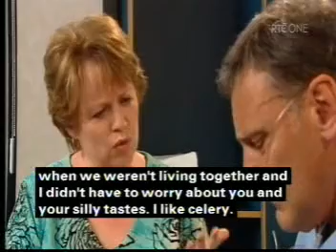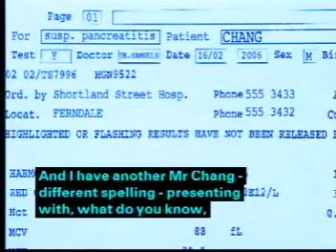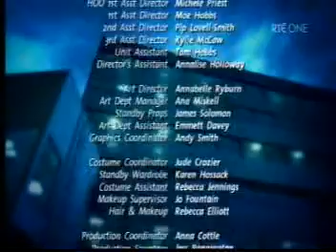Shortland Street ep 3414 pt3/3